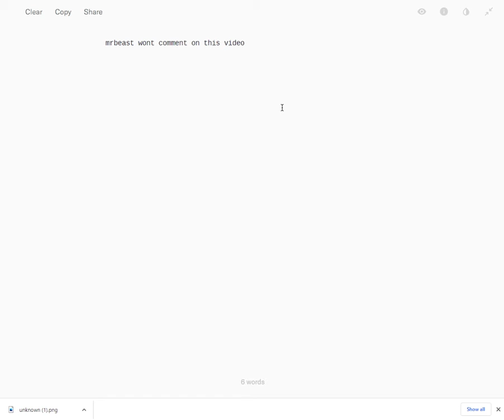Mrbeast wont comment on this video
mrbeast wont comment